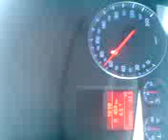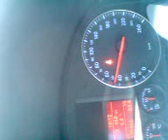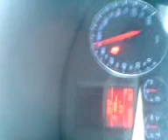Aggro MUKKE hilft beim Auto fahren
Drive me home ...to Rocklinghausen Town